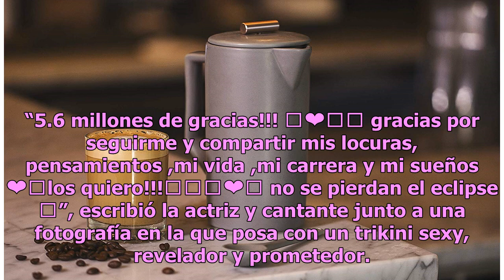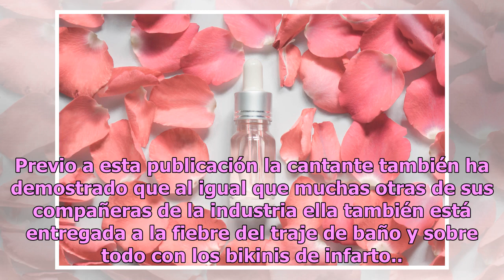Dulce María y el trikini con el que enciende Instagram por sus 5,6 millones de seguidores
La cantante sabe cómo alegrarle la pupila a sus fieles fanáticos en las redes sociales Dulce María atraviesa uno de sus mejores momentos y es que físicamente goza de una figura envidiable y vive el apoyo total de parte de sus fanáticos que la siguen constantemente a través de las redes sociales, y s...